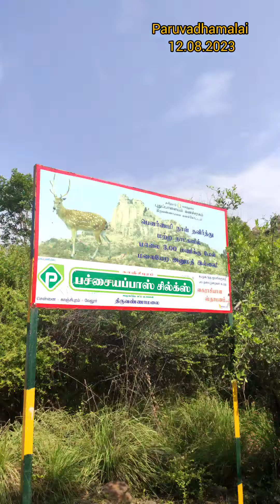Paruvathamalai shivan temple full video travelling experience , thiruvanamalai district lord Shiva